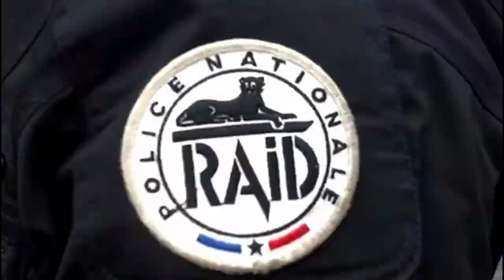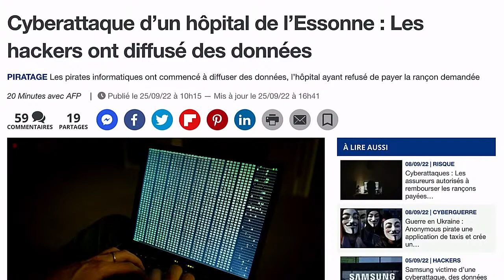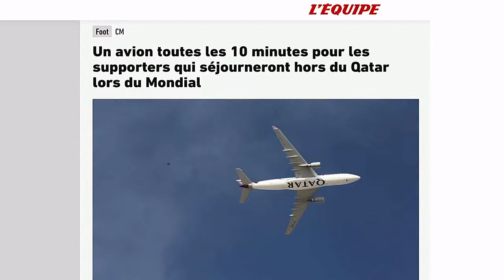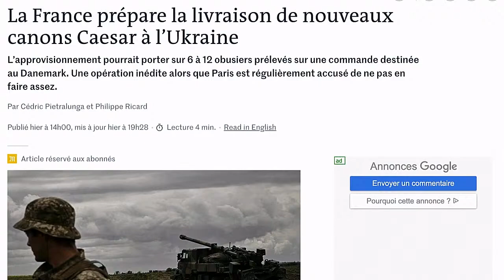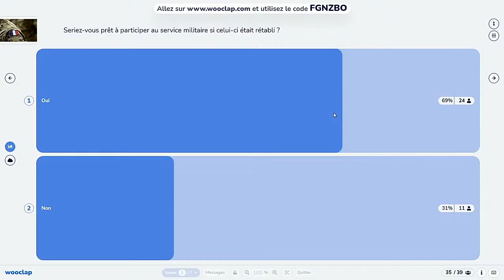L'Agora reçoit Jean-Michel Fauvergue, ancien chef du RAID et député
🎤 CONFÉRENCE JEAN-MICHEL FAUVERGUE 🎤

Le lundi 3 octobre à 18h, L’Agora aura le plaisir de recevoir à sa tribune Jean-Michel Fauvergue, pour une conférence sur le thème : "De policier d'élite à LREM : le parcours d'un combattant".

👤 Notre invité ?
Jean-Michel Fauvergue est un ancien commissaire de police, qui s'est par la suite engagé en politique. À la tête du RAID de 2013 à 2017, il dirige le bras armé de la France qui se doit notamment de répondre aux attaques terroristes. À la fin de son service, Jean-Michel Fauvergue continue de s'engager pour la sécurité de la France puisqu’il occupe le poste de député pour La République En Marche (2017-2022). C'est comme une évidence pour lui : après avoir été un acteur de terrain, son combat devait continuer en politique.

Des assauts contre les terroristes du Bataclan jusqu’à la loi sur la sécurité globale en passant par les interventions lors des manifestions des gilets jaunes, Jean-Michel Fauvergue a été un acteur prépondérant de l’évolution de notre société en matière de sécurité et de lutte contre le terrorisme.

👉🏼 Les thématiques abordées ?
Le parcours de Jean-Michel Fauvergue est très représentatif de l’enjeu moderne sur les questions de sécurité : Peut-on réellement lutter efficacement contre les troubles sécuritaires sans un appui inconditionnel et total du gouvernement ? Une sécurité de tout instant est-elle synonyme d’une amputation de nos libertés ? Face aux contestations généralisées de l’autorité, quelles réformes doivent être opérées au sein des forces de l’ordre ?

🗓 RENDEZ-VOUS
lundi 3 octobre, à 18H
à l’amphithéâtre Crédit Mutuel de l’EDHEC
entrée LIBRE, y compris pour les personnes extérieures à l’EDHEC